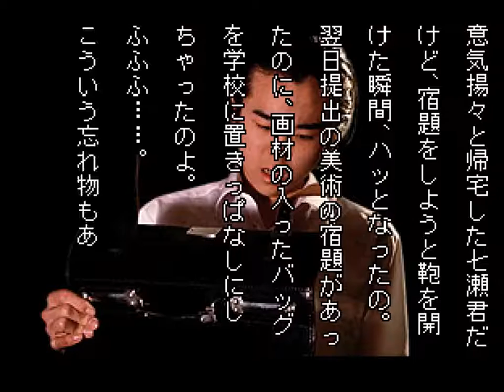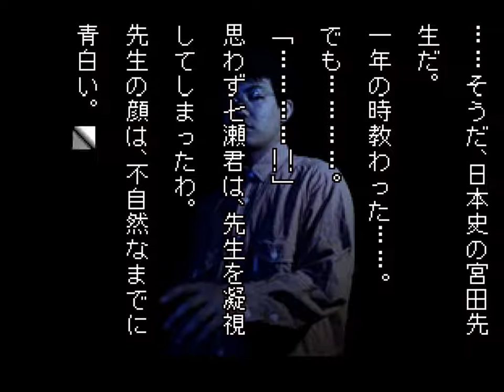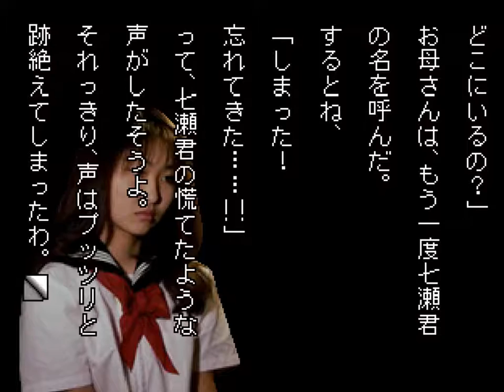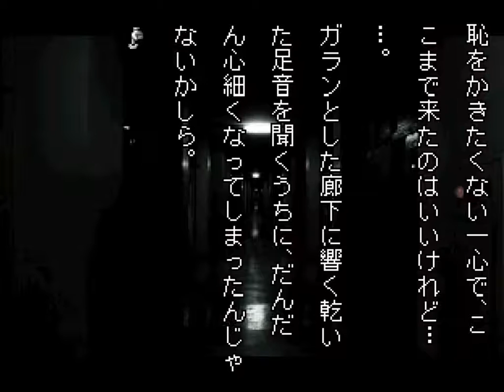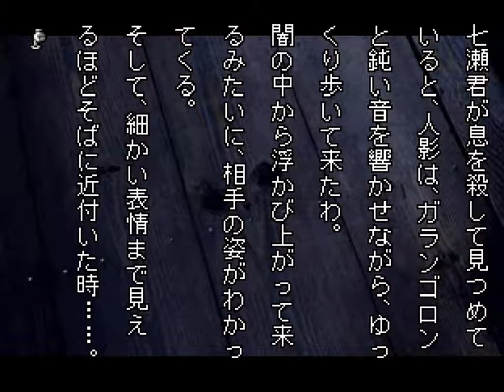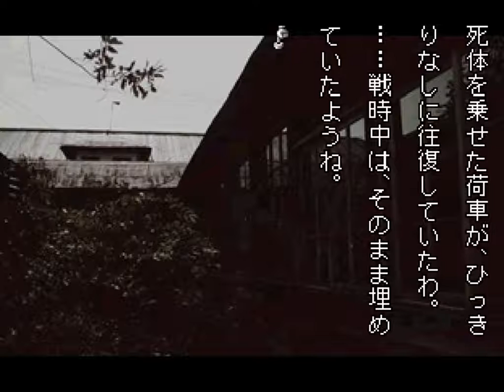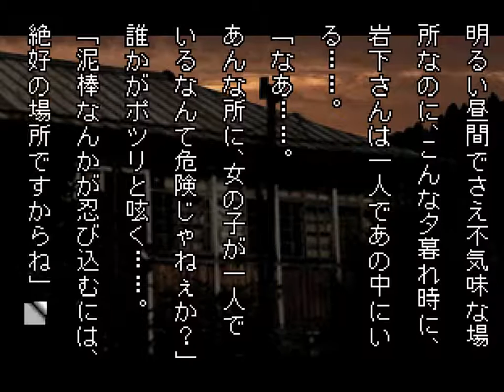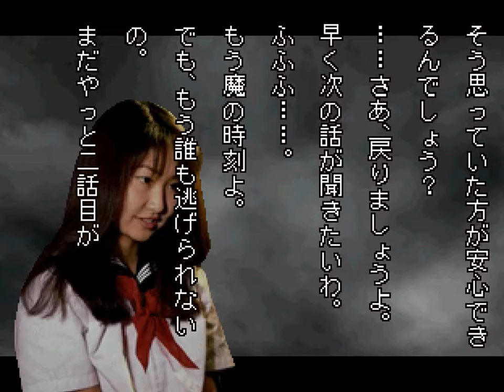[빌트군] 학교에서 있었던 무서운 이야기 S - 이와시타 (밤의 학교)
장난을 잘치는 이와시타양